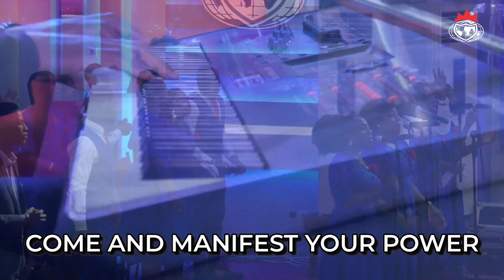OLUWA DIDE - THE CHANT - Winners Voices | Winners Chapel International Cotonou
MINSTREL T_PHILZ - OLUWA DIDE - THE CHANT

Oluwa dide
Oluwa o, dide o
Dide o, dide o
Ko wa fi agabra re han

O God of signs and wonders
Saviour Redeemer
Come and manifest Your power

(Eulogizing Session)
Yoruba, Fongbe and Igbo)

You can connect to us through our :
SHARE WITH US YOUR TESTIMONIES:
Our Weekly Services:
 Sunday Service Time: 7am-9am, 9am-11am, 11am-12pm
 Covenant Hour of Prayer Monday- Saturday: 6am-7am
 Mid-week Communion Service Every Wednesday, Time: 6:00pm

Vous pouvez nous contacter via notre :
FACEBOOK : Chapelle des Vainqueurs Cotonou.
PARTAGEZ AVEC NOUS VOS TÉMOIGNAGES :
Nos Programmes hebdomadaires :
 Heure du culte de dimanche : 7h-9h, 9h-11h, 11h-13h
 Heure d'Alliance de prière du lundi au samedi : de 6 h à 7 h
 Culte de mi-semaine de communion tous les mercredis, heure : 18h00

JÉSUS EST SEIGNEUR!!